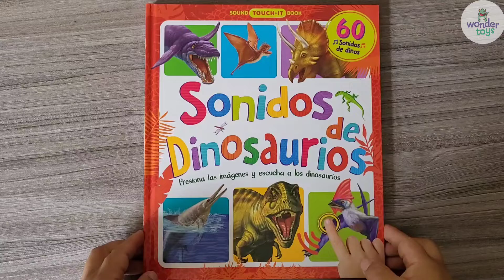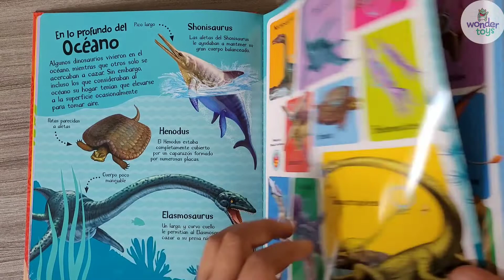WT0296L Sonidos de dinosaurios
"Este colorido y nuevo libro de sonidos introduce a los pequeños lectores a los asombrosos dinosaurios.

Simplemente presiona las imágenes y las criaturas de la página cobrarán vida.

¡Los pequeños se divertirán aprendiendo sobre dinosaurios y escuchando los sonidos que hacen!"